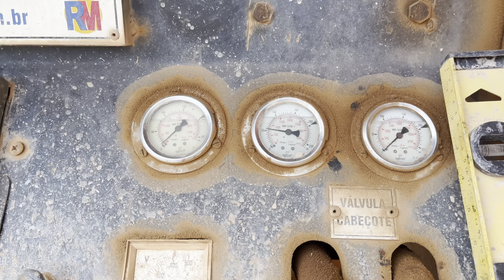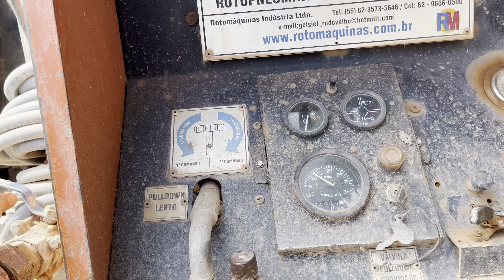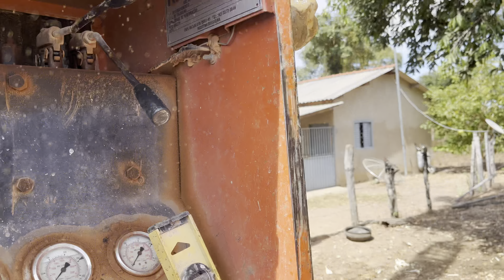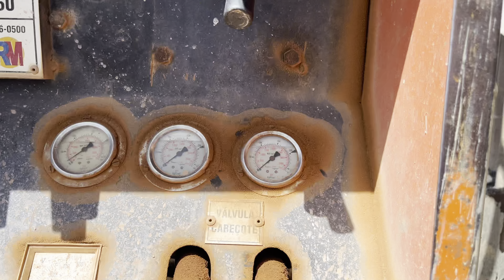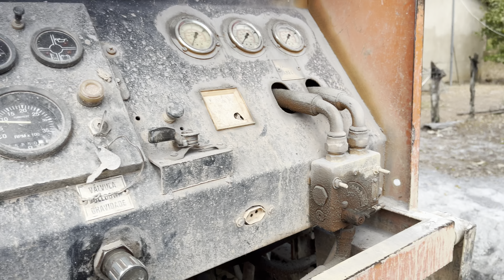Em busca da água!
Perfuração do video de hoje foi na região do escondido. Município de Redenção-PA. Encontramos rocha com 8 metros. E fomos em busca de uma água com qualidade para nosso cliente.

Perforation of today's video was in the hidden region. Municipality of Redenção-PA. We found a rock with 8 meters. And we went in search of quality water for our client.